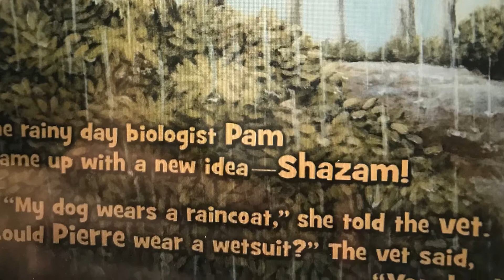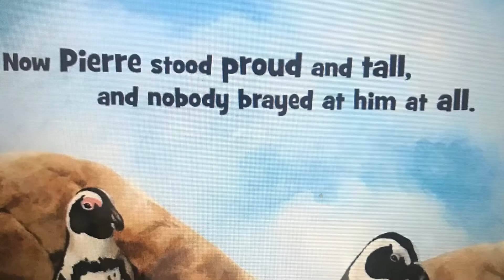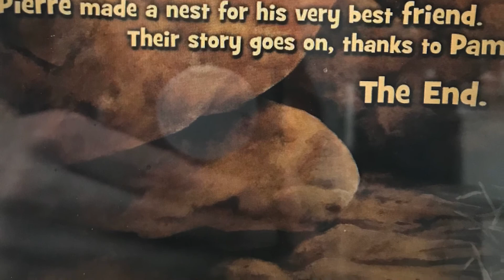Pierre the penguin part 2